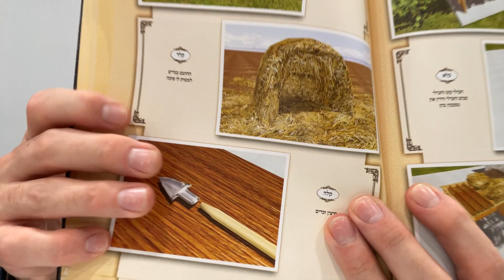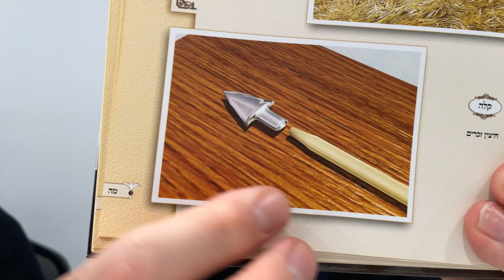Kinyan Succah 12b-13a